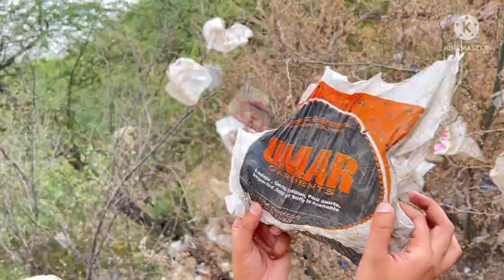Plastic bag on trees in Mirpru azad kashmir mini london 🇬🇧